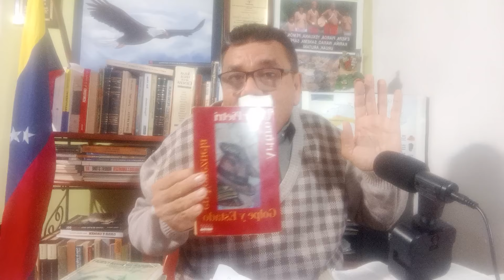Maduro es oficialmente un forajido de la Justicia ⚖️ Internacional🌎 ¡31paises + EU+G7 Reconocen EGU!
Organización   con un carácter Político-Social,